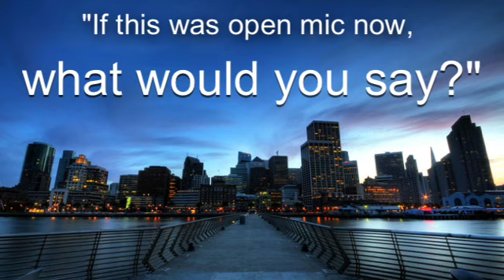"Open Mic"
An outside look on the inside.